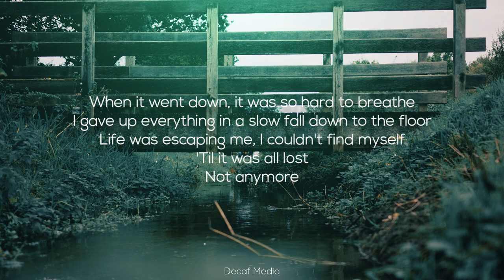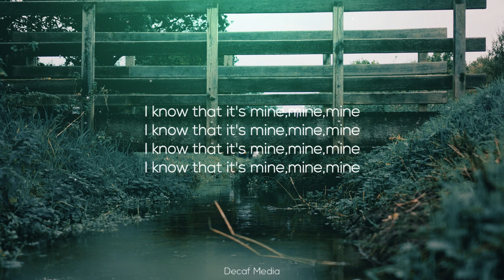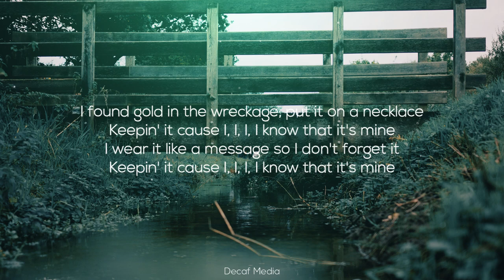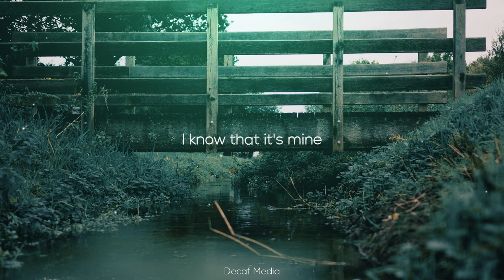Phoebe Ryan - Mine (Illenium Remix) (Lyrics)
Lyrics :-

When it went down, it was so hard to breathe
I gave up everything in a slow fall down to the floor
Life was escaping me, I couldn't find myself
'Til it was all lost
Not anymore

I'm holding on to all the pieces of my hearts debris
'Til it's time
I'll pull it together and fix myself eventually
And know it's mine

I found gold in the wreckage, put it on a necklace
Keepin' it cause I, I, I, I know that it's mine
I wear it like a message so I don't forget it

I know that it's mine no matter what I do
I know that it's mine whether I win or lose
And even though my heart needs to take its time
I know that it's mine, I know that it's mine

Facing the change, but it's still tough to see
At first, I fought it all, I was so mean
I'm still unsure how it's supposed to be
But taking every day now by the skin of my teeth
Until I learn